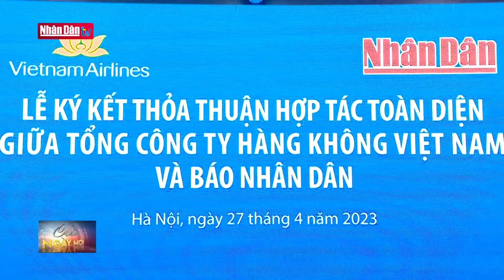Ký kết hợp tác toàn diện giữa Báo Nhân Dân và Vietnam Airlines | Đảng với Dân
Chiều nay 27/4,  tại Hà Nội, đã diễn ra Lễ ký kết chương trình hợp tác toàn diện giữa báo Nhân Dân và Tổng Công ty hàng không Vietnam Airline. Đồng chí Lê Quốc Minh, Ủy viên Trung ương Đảng, Tổng Biên tập Báo Nhân Dân, Phó trưởng Ban Tuyên giáo Trung ương, Chủ tịch Hội nhà báo Việt Nam đã tới dự và phát biểu.

Trên cơ sở ký kết chương trình hợp tác toàn diện, báo Nhân Dân và Tổng Công ty hàng không Việt Nam sẽ phối hợp truyền thông về hoạt động của ngành hàng không, du lịch trên nền tảng đa phương tiện như: báo giấy, báo điện tử, truyền hình, mạng xã hội..; cũng như phối hợp trong các hoạt động hội nghị, hội thảo, tọa đàm…

Với mục tiêu đưa chính sách của Đảng, Nhà nước đến với nhân dân một cách thiết thực hiệu quả - Đồng chí Lê Quốc Minh – Tổng Biên tập báo Nhân Dân cho biết: sự hợp tác giữa 2 cơ quan sẽ tạo ra những tác động rất tích cực, hỗ trợ lẫn nhau trong công tác thông tin tuyên truyền về sự phát triển của ngành hàng không, du lịch, trong đó có hoạt động quảng bá hình ảnh đất nước, con người VN đến với  bạn bè quốc tế - góp phần lan tỏa những giá trị tốt đẹp, nhân văn trong cộng đồng. Qua đó cũng khẳng định chắc chắn: VN là điểm đến an toàn, môi trường đầu tư thuận lợi, chính sách ổn định, bền vững.